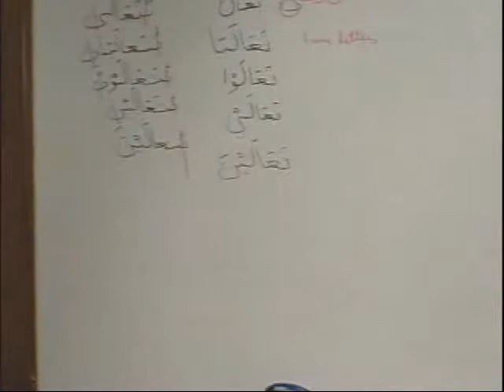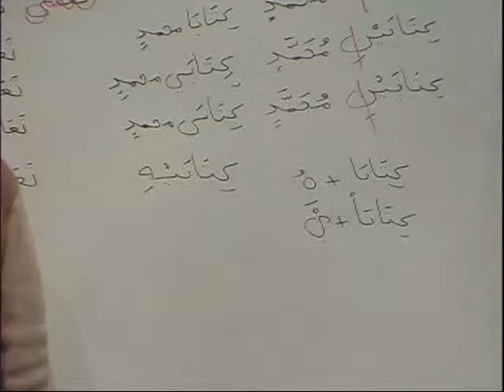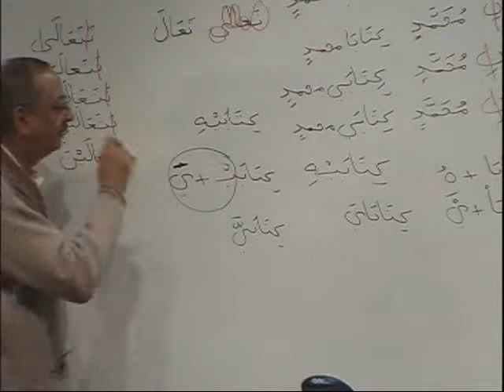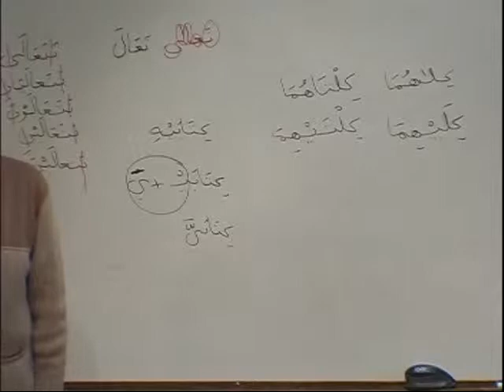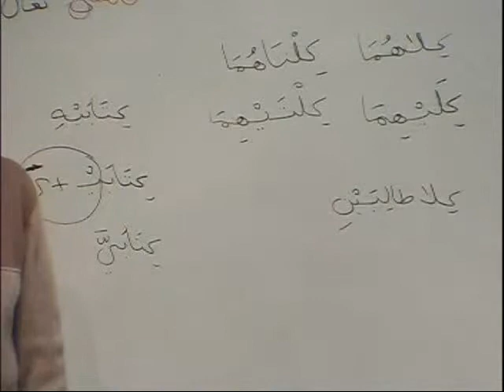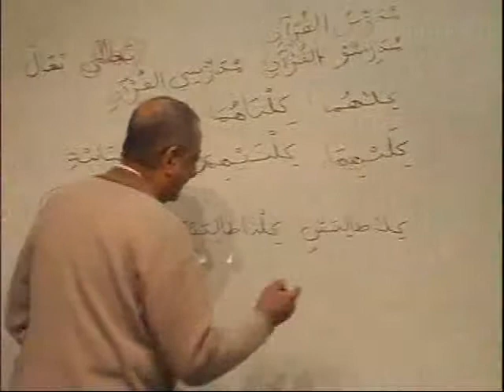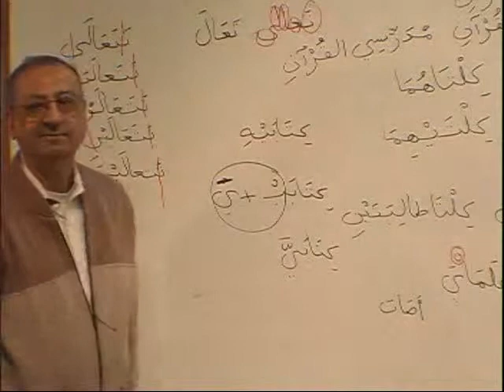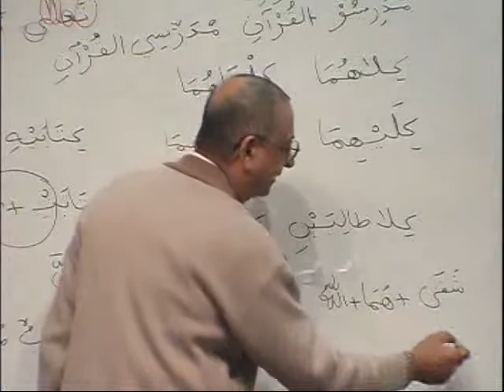MAV BK3 DVD06 PARTA3